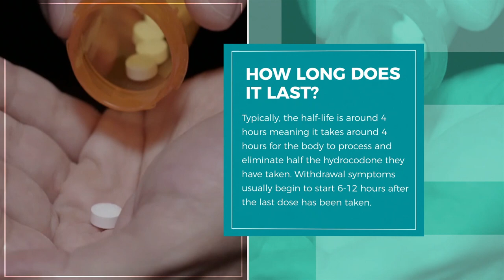How long does Hydrocodone stay in your system?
Depending on the dose and formulation of hydrocodone, the half-life of hydrocodone can vary from 3.5 to 9 hours.
For Vicodin or Lortab, it usually takes around 4 hours for the body to process and eliminate half the hydrocodone dose that was taken.

Withdrawal symptoms usually begin to start 6-12 hours after the last dose has been taken.